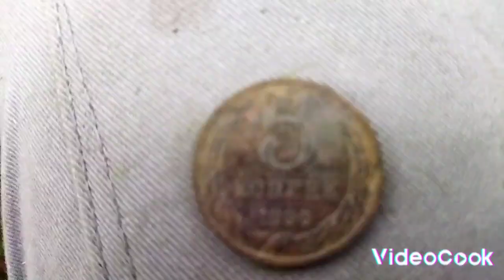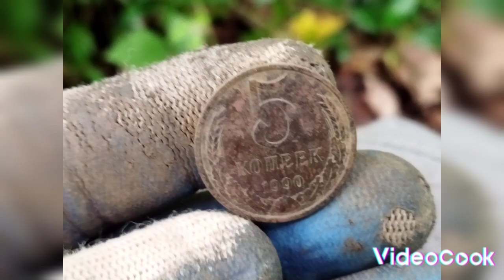Всесвіт сказав " Досить !!!"